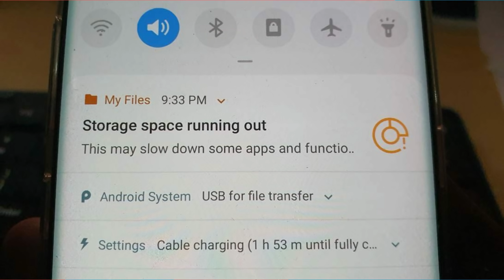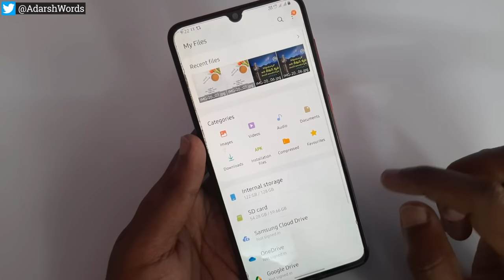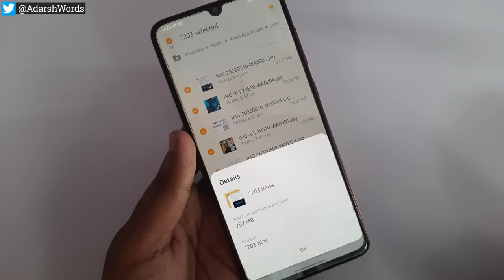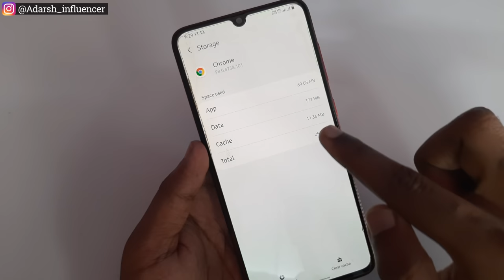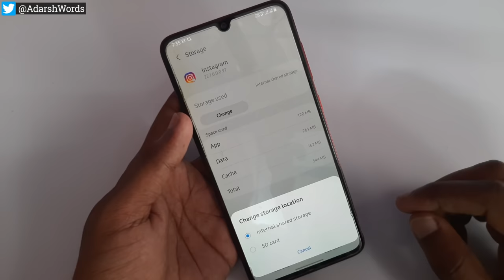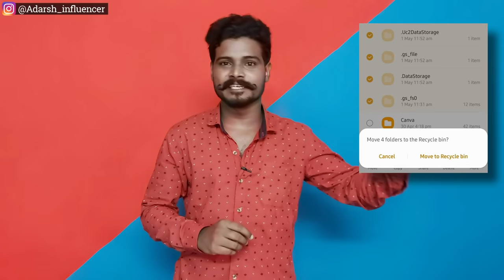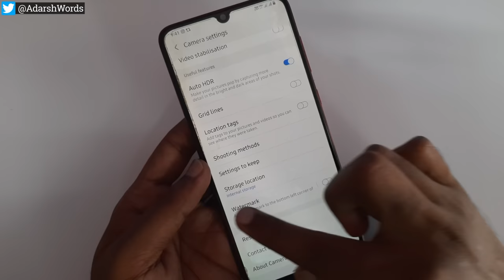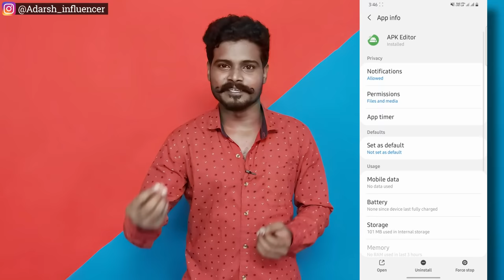8 Tricks to Fix Android Storage Problem 😱| Telugu | How to Solve Storage Space Running Out Problem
8 Tricks to Fix Android Storage Problem 😱| Telugu | How to Solve Storage Space Running Out Problem

Hii Friends!
In this video I have Explained 8 Tricks to Fix Android Storage Problem in Telugu And How to Solve Storage Space Running Out Problem

• 8 Tricks to fix Android storage Problem
• How to solve Storage space running out
• Storage space running out
• Android Storage full Problem
• Insufficient Storage Problem
• How to delete others files
• Not opening others files
• 8 Settings to fix storage space running out
• Mi redmi storage space running out
• Mobile storage full Problem solved
• How to save your mobile storage
• How to increase internal storage
• Internal Storage full Problem
• How to fix storage space running out
• How to free your internal storage
• Storage Problem in Samsung
• Vivo storage Problem
• Oppo storage Problem
• Redmi storage Problem
• OnePlus storage Problem
• Adarsh Tech Lover
• Telugu
• 2022

Time Stamps:

0:00  Intro
01:52 Whatsapp storage free
03:47 Apps clear cache
05:26 Apps move to SD card
06:31 Make recycle bin empty
07:21 Empty secure folder for others
09:13 Change storage location in camera
09:51 Don't update your mobile
10:47 Uninstall unwanted Apps/ Bloatware
11:40 Ending